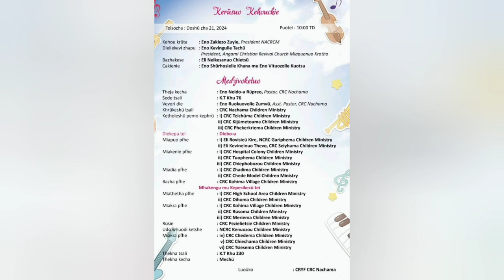Northern Angami Christian Revival Children Ministry | TSALI NYI - Va- 2 | Part-2 | 21 Jan.2024